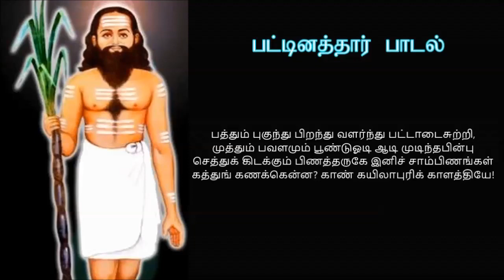பட்டினத்தார் பாடல் - பத்தும் புகுந்து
பத்தும் புகுந்து பிறந்து வளர்ந்து பட்டாடைசுற்றி,
முத்தும் பவளமும் பூண்டுஓடி ஆடி முடிந்தபின்பு
செத்துக் கிடக்கும் பிணத்தருகே இனிச் சாம்பிணங்கள்
கத்துங் கணக்கென்ன? காண் கயிலாபுரிக் காளத்தியே!